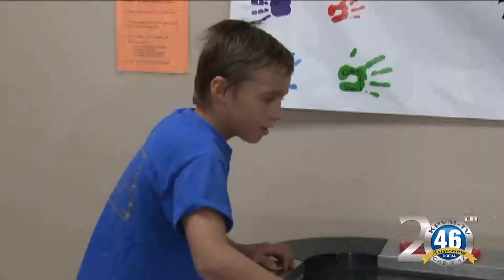10/16/2017 Recreation Center | New Hope Fellowship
Kathy Swan from New Hope Fellowship invites the public to take advantage of the community recreation center.